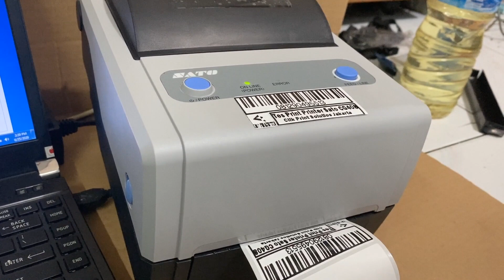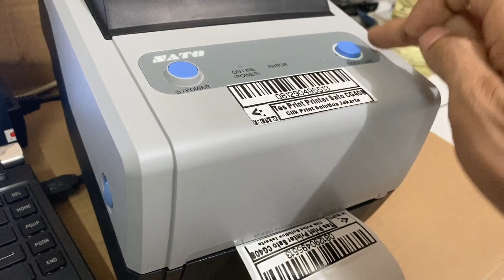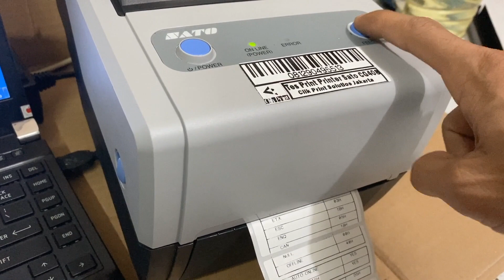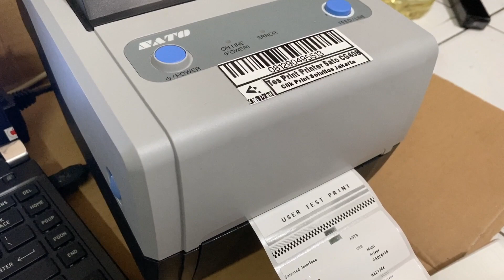Tes Print Manual Printer SATO Cg408tt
Cara tes print manual di
PRINTER BARCODE SATU CG408TT
Cara ini bisa kalian lakuakan sendiri tanpa komputer

Semoga vidio ini bermanfaat buat kalian semua..

jika memerlukan printer bekas dan part bisa anda dapatkan di tokopedia kami bukalapak kami dan shopee kami ..